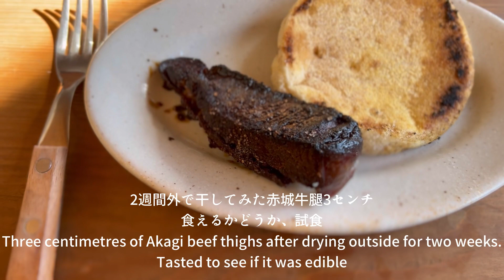宇宙エレベーターという目線 Feb,2023 vol.46 Eyes like space elevators.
,音楽,集中
smiles,soupstocktokyo,giraffe,thechainemuseum,ArtSticker,nuvo,concentration,induced sleep,japan,Kazuo Shinohara, architecture,architect,Tokyo,

Masamichi Toyama, who develops Soup Stock Tokyo, PASS THE BATON, etc., lives in two bases in Hokugaru. In 1974, Shuntaro Tanikawa took over the famous architecture commissioned by Kazuo Shinohara, and records the process of gradually adapting to the body. In charge of shooting, editing, and music by Toyama, who claims to be a new kind of old man on his 60th birthday

Soup Stock Tokyo、PASS THE BATONなどを展開する遠山正道の、北軽での二拠点生活の暮らしぶり。1974年に谷川俊太郎が篠原一男に依頼した名建築を譲り受け、少しづつ身体に馴染ませていく過程。還暦になり新種の老人を名乗る遠山による撮影、編集、演奏、音楽。

菅原敏、慶應、チェコ、アスパラガス、ユージーンスタジオ、ママースパゲッティ
チェコに新種の老人が！
A new type of old man appears in the Czech Republic!

Shooting/Editing/Music
Masa Toyama
撮影/編集/音楽
遠山正道

新種の老人　北軽：孤独と不便のある暮らし
鼓膜的音楽（集中・誘眠などに）：Vol.1

A New Type of Old Man.Kitakaru Life of Solitude and inconvenience.
Eardrum music Vol.1
(For concentration and sleep induction）

【しゃべる絵本】vol:1 「れんしゃ！」
【talking picture book】vol.1 rapid-fire」

・talking picture book
・Eardrum music Vol.1
・I love canned white asparagus
東京生まれの遠山(60才）が始めた北軽井沢との二拠点生活。
日本の建築家篠原一男の名作に住み、少しづつ建築に馴染ませていく様。
一人で料理を作り、初めての楽器を奏でる。
撮影/編集/音楽　遠山正道

栗爆弾と経過観察
End of sep.  vol.29
Chestnut bomb and garden progress monitoring.

菅原敏詩集「季節を脱いでふたりは潜る」2022/oct vol.31 Taking off our Seasons, the two of us dive

2022/Oct. voi.32
Jiro Tsukamoto/Yuri Naruse:
@Kazuo Shinohara's architecture.

落葉って、楽器かもしれない
Oct,2020. Vol.33
Fallen leaves may be a musical instrument.

何だったんだろう？
Nov.2022. Vol.34

剥けば青空
2022/nov.  vol.35
Peel it off and you'll have a blue sky

嬉しさへの欲望
〜「目の見えない白鳥さん、アートを見に行く」を見て〜
Dec 2022   Vol.36
Desire for happiness
~ See 'Mr Blind Swan, Going to See Art'〜

7−11 ウソつかない
Dec. 2022 vol.37
7-11 never lies

長坂常 と#スキーマ　の若者
Dec.2022. Vol.38
Dialogue Tree Talk: Jo Nagasaka
and the youth of the schemata

氷がおしえてくれた
Dec.2022  vol.39
The ice taught me.

「からだのなみにのるレシピ」
の撮影
Dec.2022.  Vol.40
Filming of the「Recipes to ride along your body rhythm.」

手に入れるもの、失うもの
Jan 2023 vol.41
What I get and what I lose.

ピクニック紀
2023/Jan vol.42.
Picnic era.

(NO) RAISIN SANDWICH
あんバターサンドSPECIAL SANDWICH
Jan.2023. Vol.43
no_saisin _sandwich

初めてのモーニングルーティーン/
日本/北軽井沢/建築/
週末二拠点生活/食事/咀嚼音/60才越
Jan.2023, vol.44
First morning routine/
Japan/North Karuizawa/ architecture/
Weekend double life/ Meals/Chewing sounds/ Over 60 years old

宇宙エレベーターという目線
Feb,2023 vol.46
Eyes like space elevators.